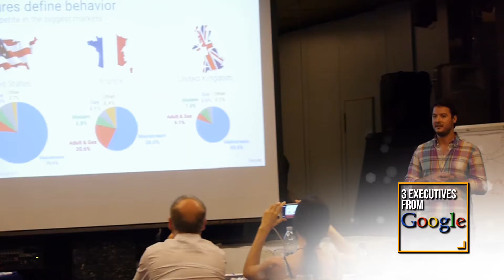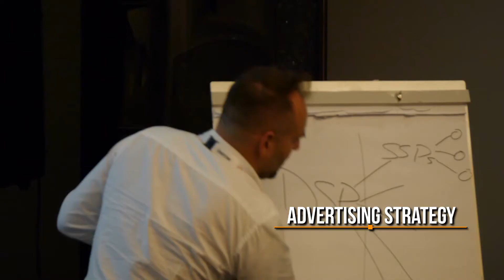iDate Dating Agency Conference & Summit Highlights & Review Cyprus July 21-22, 2016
The 45th International Conference took place July 20-22, 2016 in Limassol Cyprus at the Crowne Plaza Hotel.

It focused on 2 niches within the dating industry:
-Premium International Dating
-Dating Agencies

Both are local oriented matching and love oriented businesses.  They are highly lucrative and no event existed for the owners and operators of these markets previously.

Premium International Dating is more infamously referred to as 'foreign brides.'  However, the owners and operators of those businesses eschew the term, and insist it is branded as 'premium international dating.'